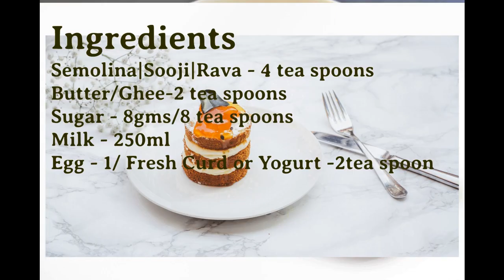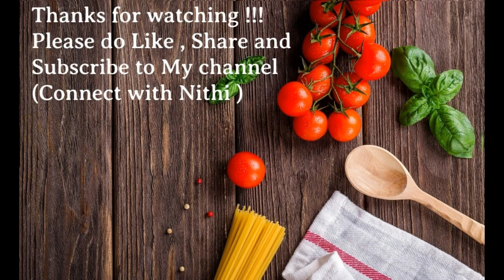Easy Caramel pudding | How to make caramel pudding | pudding Recipe in Tamil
We will be making a simple and delicious home made Caramel Rava Pudding in this video. For making this pudding Gelatin/China grass are not needed . We will be trying this pudding with minimal ingredients available in our home. This pudding is made using Idli Steamer so Oven is not needed.
Try this recipe and delight your Family and Friends.

This is my first video in youtube, I need all your support to build my channel.
Comment your valuable feedback about the recipe in the comments section.

Ingredients :
Semolina | Rava | Sooji - 3 tes spoons
Sugar - 8 tea spoons (Including caramel preparation )
Butter/Ghee - 2 tea spoons
Milk -250 ml
Egg -1 / Curd -2 tea spoons
Tip : While using Curd you need to blend it nicely (minimum 5 mins) to get exact texture of the pudding .